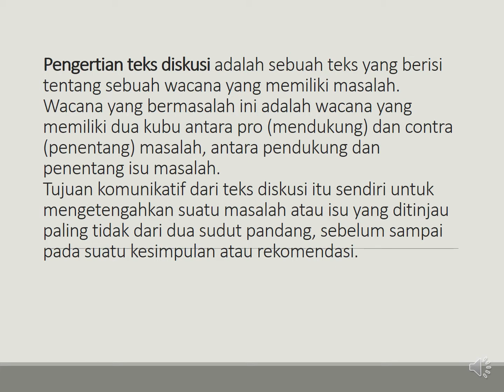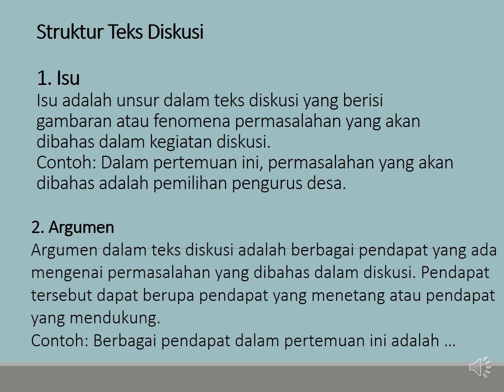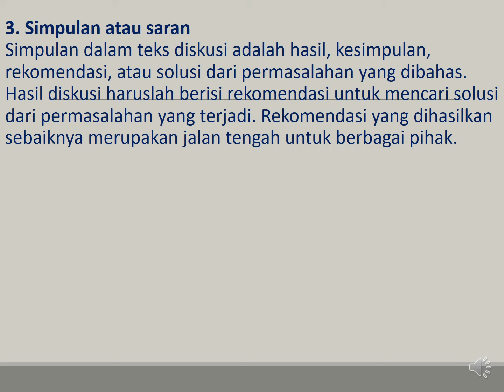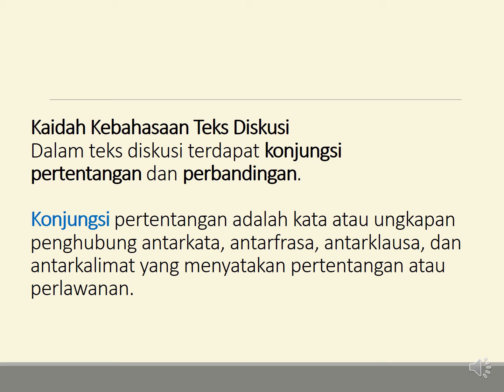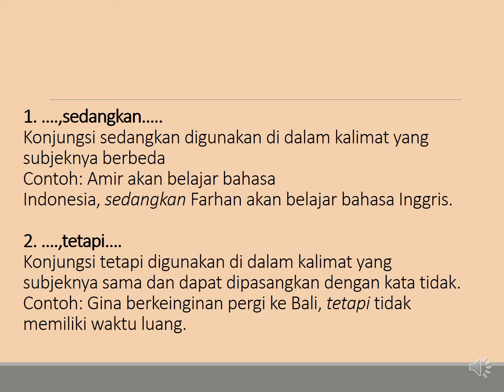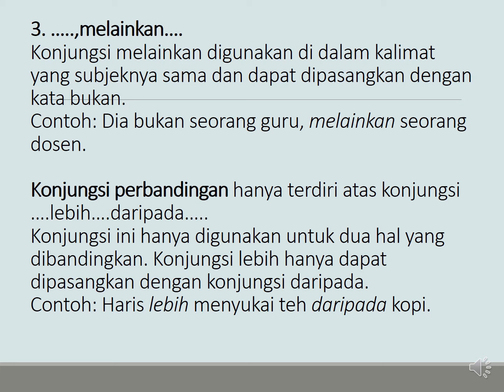Pengertian dan Struktur Teks Diskusi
Pengertian dan Struktur Teks Diskusi @CaraBelajarOnline atau diterjemahkan dalam Bahasa Inggris sebagai Definition and Structure of the Discussion Text merupakan video Pembelajaran Mata Pelajaran Bahasa Indonesia tentang Pengertian dan Struktur Teks Diskusi Cara Belajar Online mp4 yang dipersembahkan untuk umum oleh Channel Cara Belajar Online.
Video Pembelajaran Mata Pellajaran Bahasa Indonesia ini mencakup pengeriandanstrukturteksdiskusicarabelajaronlinemp4, carabelajaronline, cara belajar online, belajar online, belajar daring, pengerian dan struktur teks diskusi, pengerian, struktur, teks, diskusi, pengerian teks diskusi, struktur teks diskusi, struktur teks, teks diskusi, kaidah kebahasaan teks diskusi, definition and structure of the discussion text, the meaning and structure of the discussion text.
Selain Video Pembelajaran tentang Pengertian dan Struktur Teks Diskusi carabelajaronline pada Mata Pelajaran Bahasa Indonesia ini, anda juga dapat melihat video-video pembelajaran atau video lainnya, anda dapat membuka playlist kami pada Channel Cara Belajar Online ini.
Dukungan anda sangat bermanfaat untuk memotivasi kami dalam pengembangan Channel Cara Belajar Online ini.